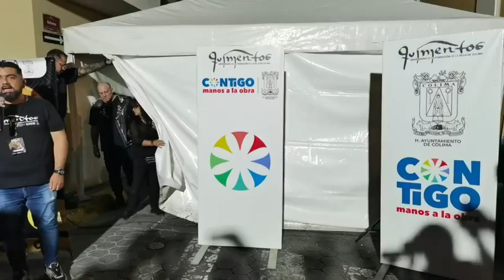Moenia ofrece conferencia de prensa